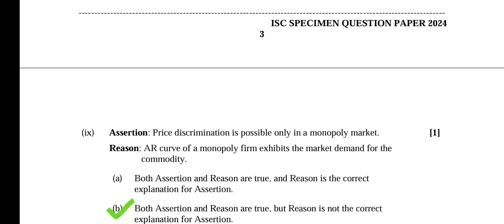ISC 12 ECONOMICS 2024 SPECIMEN SOLVED || SECTION A 16 MARKS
ISC 12 ECONOMICS SPECIMEN SOLVED 2024